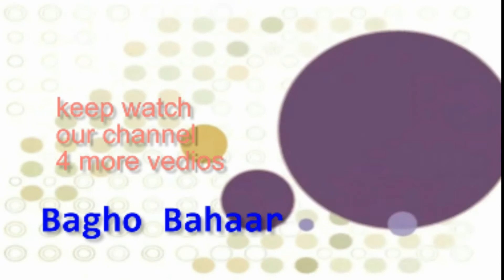BHARDO JHOLI MERI YA MUHAMMAD